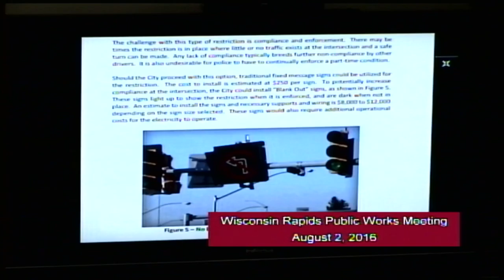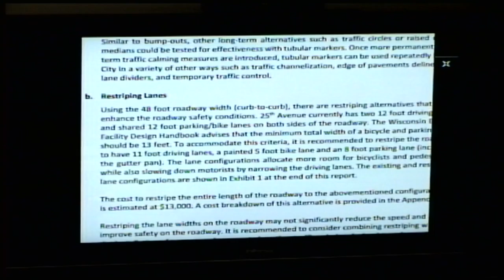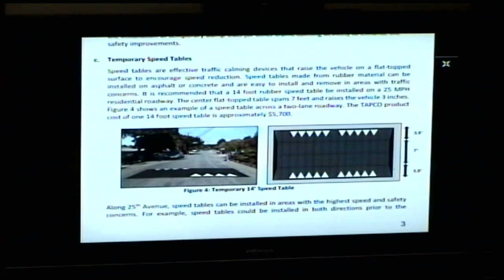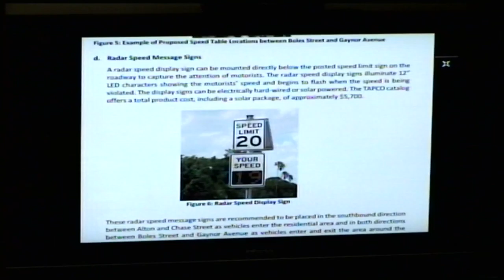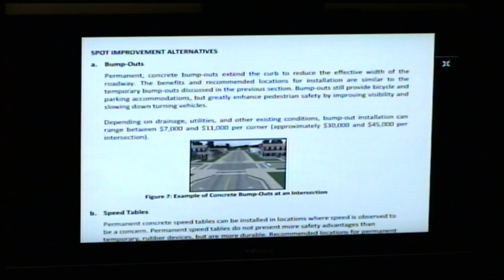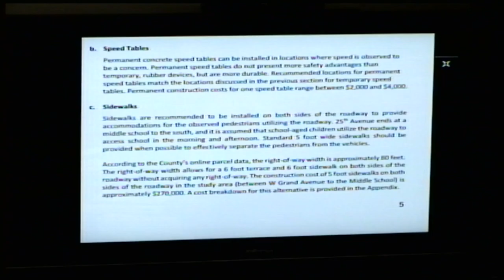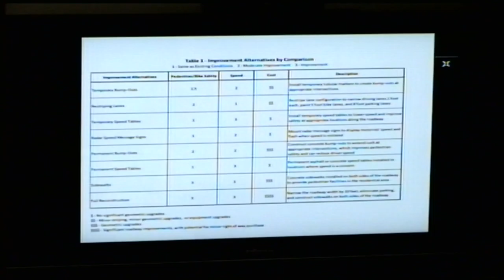City of Wisconsin Rapids Public Works Meeting 8-2-16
Wisconsin Rapids Public Works Committee met Tuesday, August 2, 2016 at city hall in Wisconsin Rapids.